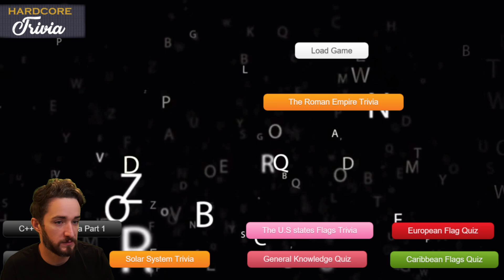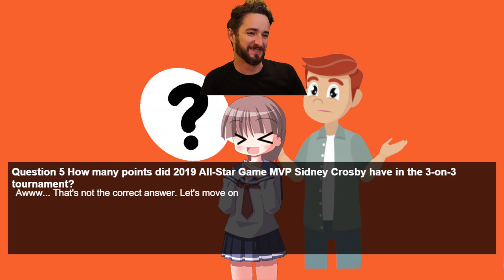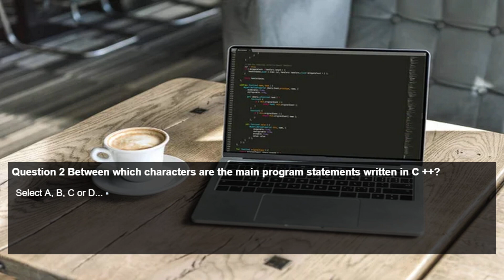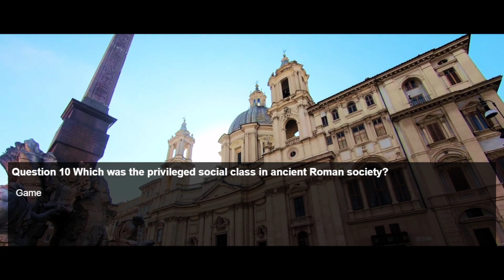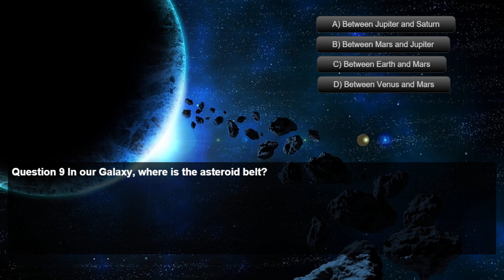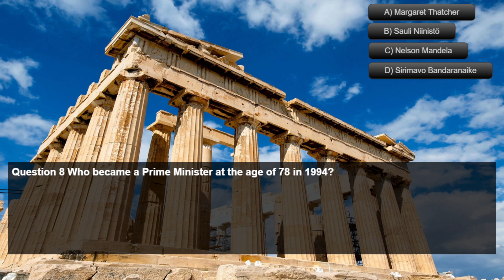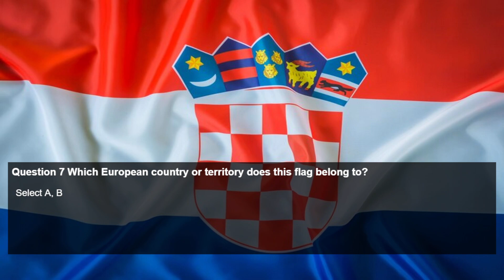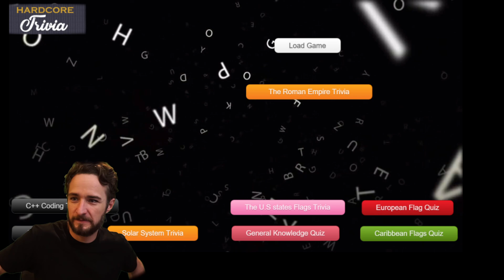"Hardcore Trivia" (Unplayed Steam Game) Livestream from October 13th, 2024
for more context about the event of which this video was a part. This segment was pulled from a livestream that started on October 13th, 2024.

The goal of this segment: I will play a game on Steam that has had 0 active players in the past month according to Steam Charts.

Any web browsing I did during the stream used Proton VPN and featured a sponsored overlay